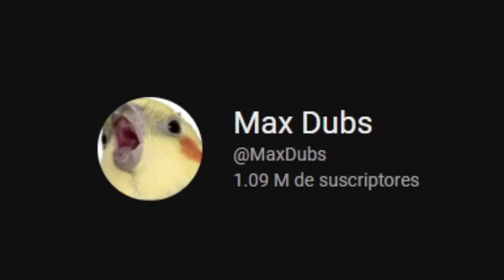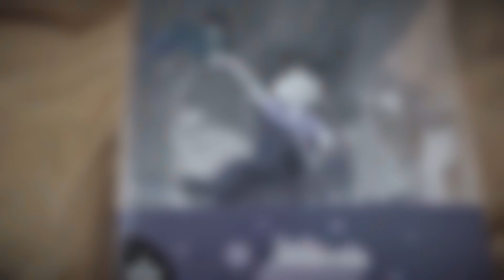ARADIR REACCIONA A THEODD1SOUT 😲